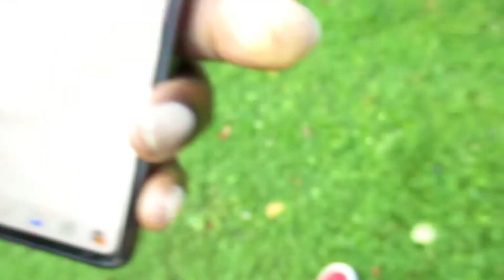BOT DE TRADING CRYPTO FAHRENHEIT - Avis & Résultats - Semaine 40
BOT DE TRADING CRYPTO - FAHRENHEIT- Va Dans La Description

Yo bro,

Je m'appelle Laurent et ça fait plaisir de voir des brotherz, comme toi, passer à l'action afin d'avancer vers leurs objectifs financiers et leur rêves.

Et c'est aussi, avec joie, que nous t'accueillerons au sein de notre Team:

LA TRADING FAMILY

Pour réussir, nous nous reposons sur 2 choses essentielles:

L'ENTRAIDE & La DIVERSIFICATION.

Tu trouveras de l'aide au sein de notre Chaîne Telegram.

Et en ce qui concerne LA DIVERSIFICATION, voici quelques BIZ sur lesquels je me suis positionné:

FAHRENHEIT qui trade le BITCOIN et l'ETHERUM, fait environ 15 à 25%  par mois:

Il  a d'autres BIZ qui vont arriver. Ceux qui font parti de ma TEAM auront l'info avant.

Il y a un autre point sur lequel j'insiste, c'est le fait que si tu veux que ta vie change, alors, il va falloir PASSER A L'ACTION !!!

Regarder des vidéos c'est bien mais AGIR c'est mieux...

On Se Capte La Prochaine Fois

Big Up

Laurent

TIME CODE

00:01 INTRODUCTION TRADING FAMILY
00:16 BOT DE TRADING Résultats
01:15 Abonne-Toi !!!
01:42 BOT DE TRADING CRYPTO FAHRENHEIT
02:02 BITCOIN & ETHERUM
02:22 PLATEFORME DE TRADING MT4
02:50 METATRADER ANDROID
03:40 FAHRENHEIT Une Solution Alternative
04:50 L'avantage avec ce ROBOT DE TRADING
05:15 Compte De Trading Islamique

 samtrade fx fin888  ovnitrade ovniscalp ai marketing avis robot trading antares beontrade autotrade gold avis robot mt4 gratuit comment faire fructifier 500 euros 1000 euros 2000 euros 5000 euros 10000 euros 50000 euros 500€ robot mt4 de trading etoro formation trading en ligne debutant avis metatrader 4 mt4 mql4 meilleure plateforme de trading logiciel robot de trading automatique avis expert advisor metatrader mt4 point pivot macd rsi stochastique bandes de bollinger trix moyennes mobiles adnoune pnv im mr green greenrock matt alti alex forexagone dimitri centre de gravité de belkhayate ichimoku renko camarilla support et resistance point parabolic sar fractal williams alligator accelerator qqe bougies japonaises chandeliers price action ete tendance indicateur forex mt4 gratuit metadrader mt5 comment utiliser l'indicateur rsi mt4 forex trading binance crypto monnaies crypto.com hasheur bitcoin etherum  dna pro fahrenheit ea50 evotrade classvip novatech action à fort dividende avis